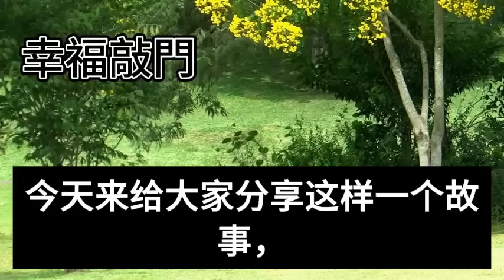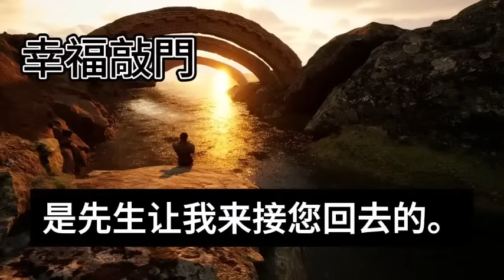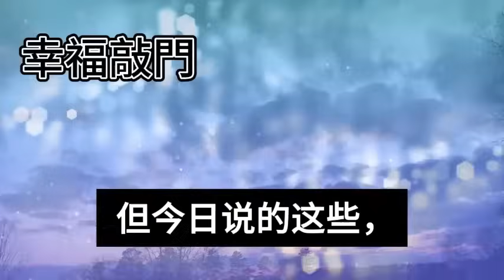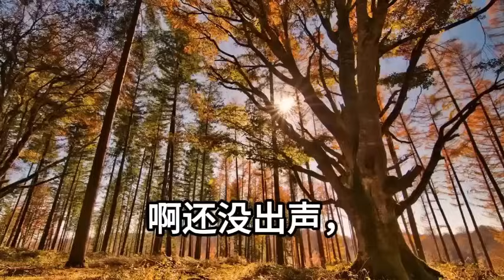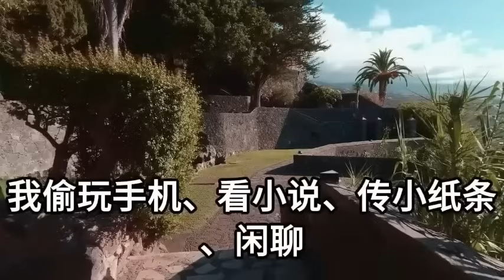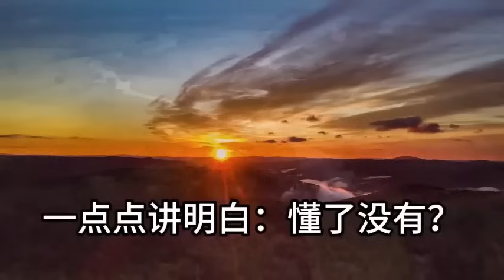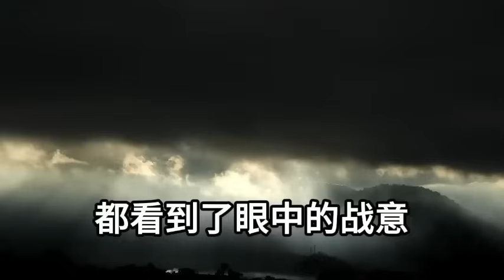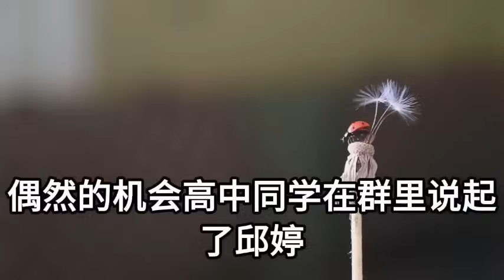冷暴力我整整三年的未婚夫，在港圈盛宴上向初戀求婚，後來我在社媒官宣要結婚了，他卻深夜打電話說沒準備娶我，我笑道也沒說新郎是你 ，三天後一組照片卻讓震驚全城#幸福敲門